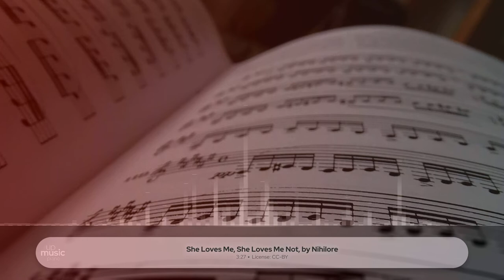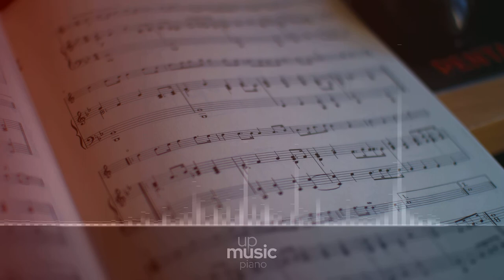She Loves Me, She Loves Me Not, by Nihilore ∙ upmusic ∙ piano